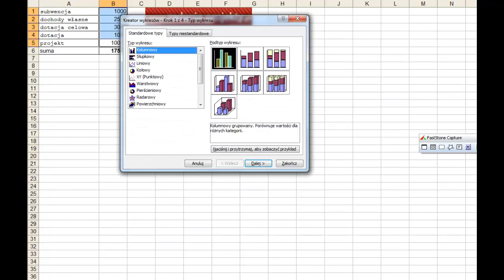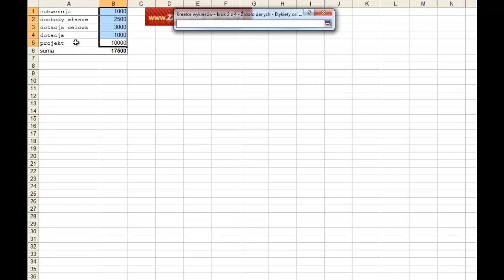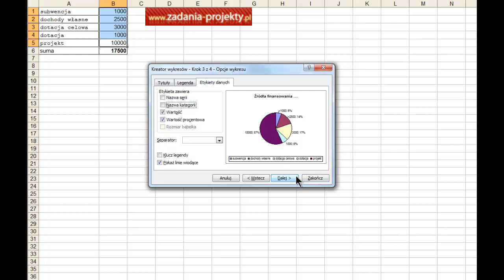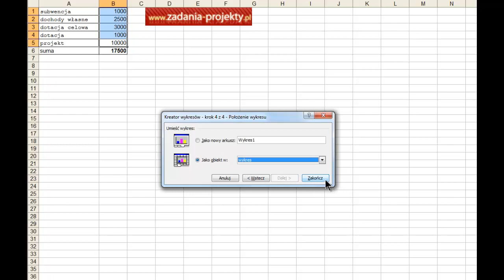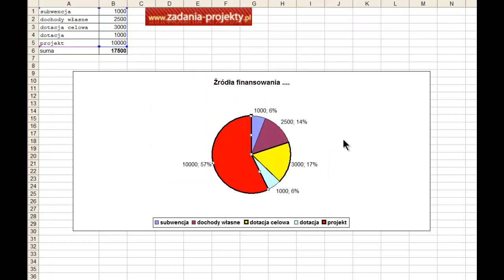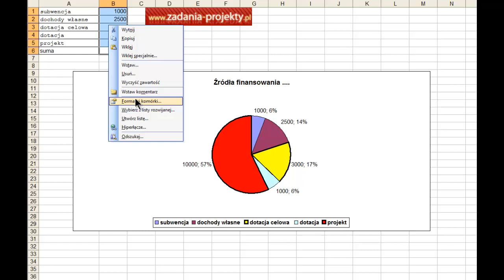Prezentacja danych - wykres kołowy - tworzenie dla danych indywidualnych z kategoriami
Na filmie krok po kroku pokazuję sposób wykonania wykresu kołowego. Jest on prostą propozycją prezentacji danych statystycznych.